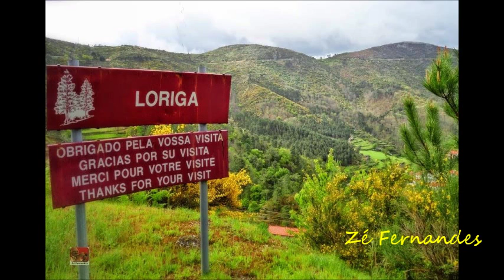O Fevereiro 2017 mantem a tradição FEVEREIRO RIBEIRO CHEIO Loriga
O Fevereiro 2017 mantem a tradição FEVEREIRO RIBEIRO CHEIO (Loriga)Ribeira da Nave….